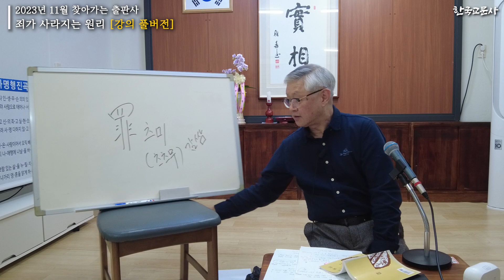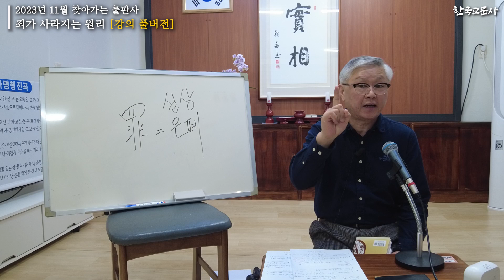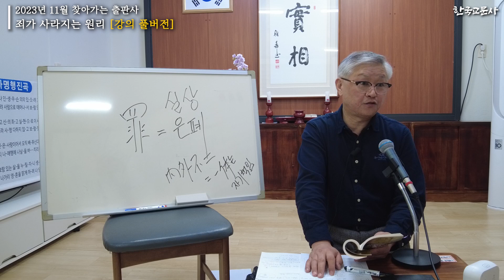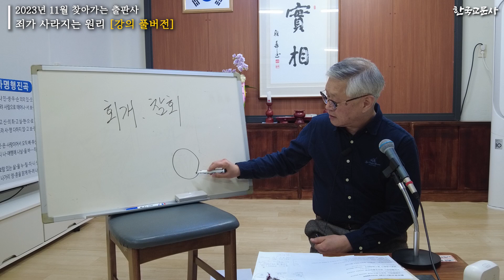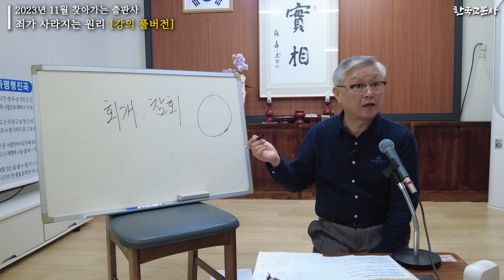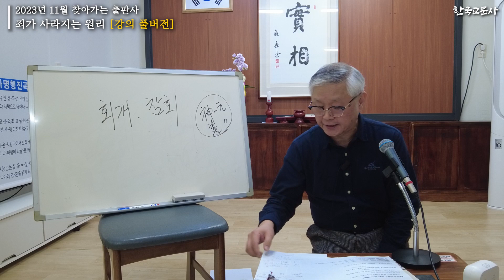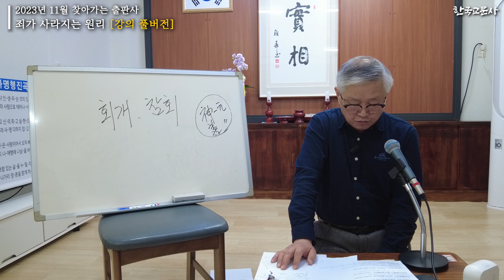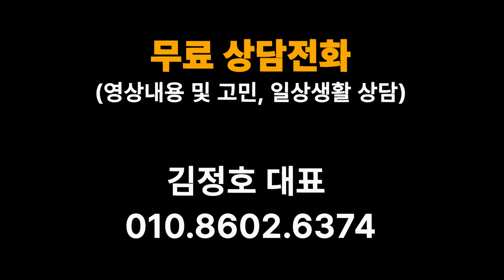죄가 사라지는 원리 (강의풀버전) | 자막없음 | 찾아가는 출판사 2023년 11월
한국교문사 주소 : 대구시 동구 메디밸리로 40 소호빌딩4층
후원계좌 : 국민은행 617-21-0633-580 (김정호)

구독자 여러분 안녕하십니까? 간만에 찾아가는 출판사로 찾아뵙습니다.
이번에는 찾아가는 출판사, "죄가 사라지는 원리"입니다.

Kevin MacLeod의 Midday Dance에는 크리에이티브 커먼즈 저작자 표시 4.0 라이선스가 적용됩니다.